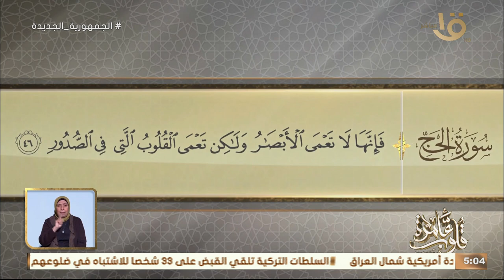التفسير الموضوعي لسورة الحج الأيات " 42-46" جزع بني إسـ رائيل